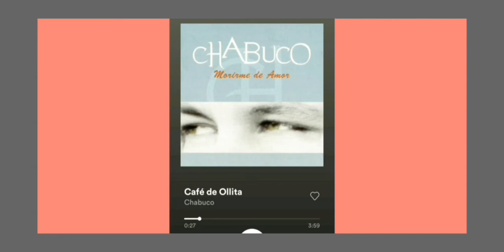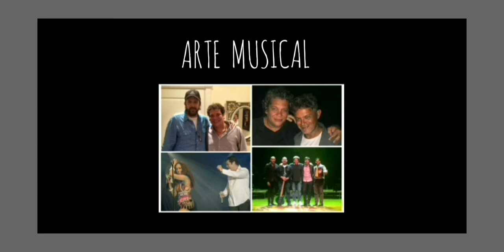Chabuco...Arte Musical (Documental)